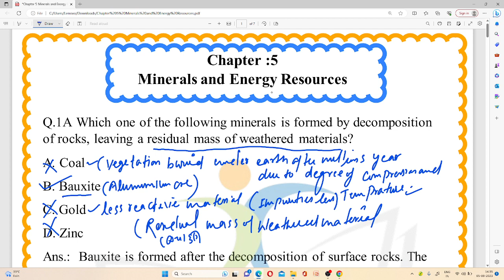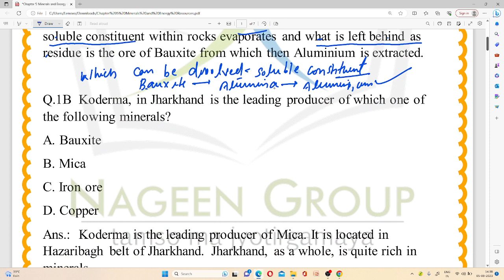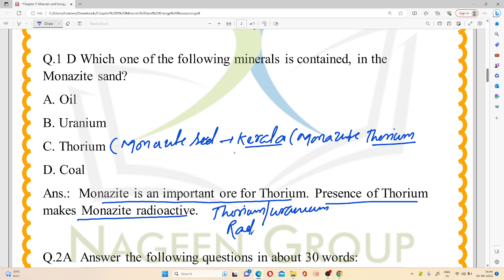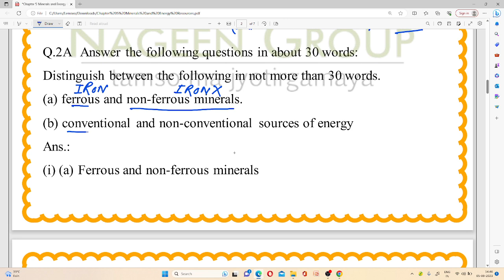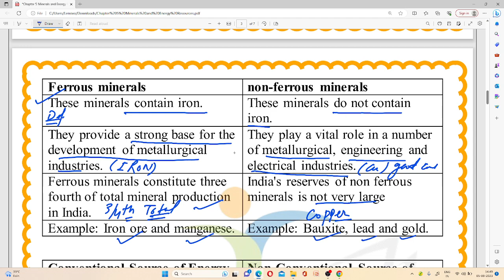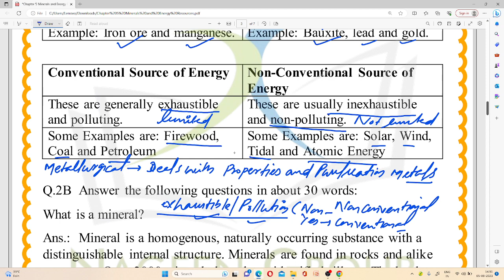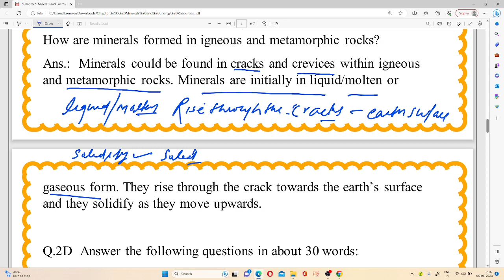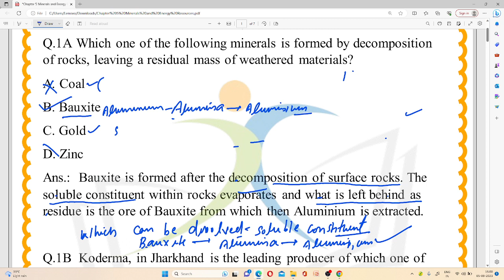Minerals and Energy Resources |NCERT Question I Class 10 Geography Chapter-5 PART-1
"Minerals and Energy Resources | NCERT Question | Class 10 Geography Chapter-5 PART-1"

In this educational video, we present a comprehensive analysis of NCERT questions from "Minerals and Energy Resources" - Chapter 5 of Class 10 Geography. Join us as we delve into the essential questions to enhance your understanding of the chapter.

🌎 Chapter Overview 🌎
In this video, we focus on NCERT questions from Class 10 Geography Chapter 5 - Minerals and Energy Resources.

📚 Complete Question Analysis 📚
We provide a detailed explanation of each question, helping you grasp the key concepts covered in the chapter.

🌟 PART-1: Multiple Questions Covered 🌟
This video covers the first set of NCERT questions, offering in-depth insights into each question's context and significance.

💡 Enhance Your Exam Preparation 💡
By analyzing NCERT questions, you'll be better prepared for your exams and gain confidence in tackling similar questions.

🌎 Class 10 Geography Made Engaging 🌎
We've designed this video to make Class 10 Geography enjoyable and accessible for all learners.

Thank you for joining us on this informative journey through NCERT questions from "Minerals and Energy Resources" in Class 10 Geography. Let's dive into the questions, unravel the chapter's concepts, and strengthen your knowledge for exam success! 📚💡🌟